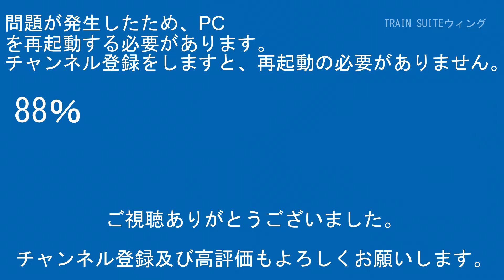中央線快速E233系T24編成中央線開業130周年JC14東小金井駅国分寺方面【はやぶさ物語】HDR-CX680